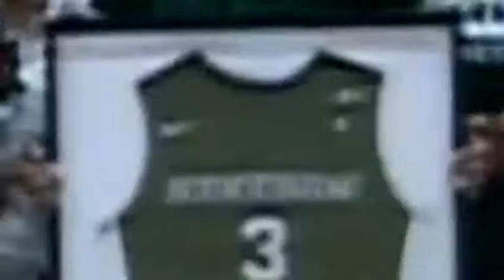Men's Basketball vs. Mercer - Highlights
- Watch highlights from Stetson's Senior Day game against Mercer on Sunday.